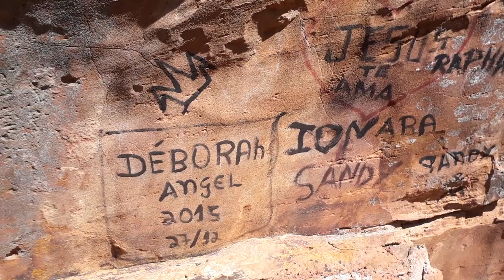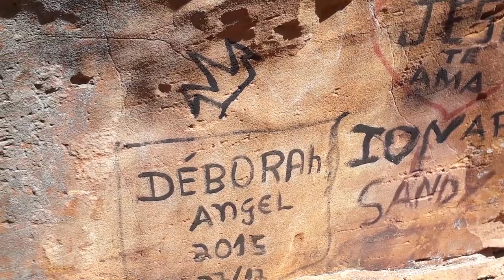CULTURAS DIFEREITE NOOESTEBAIANO DABAHIA EPISODIO 1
VAMOS CONHECER LUGARES DIFEREITE NO OESTE BAIANO DA BAHIA CULTURAS DEFEIRTE NO BRASIL  MUNICIPIO DE JAVI IBIOMA CULRURAL DE PEDRA DE AREIA